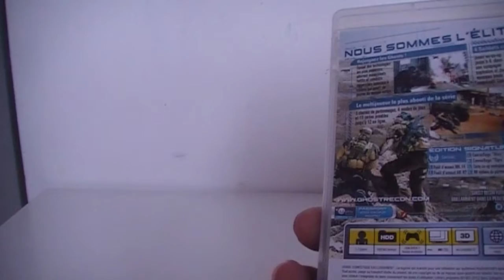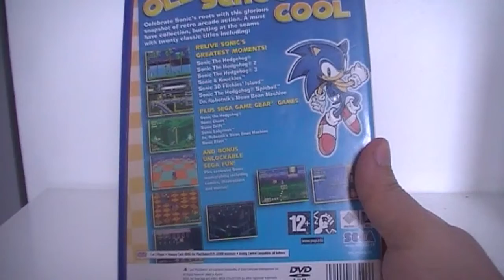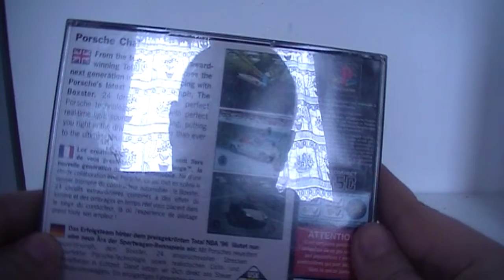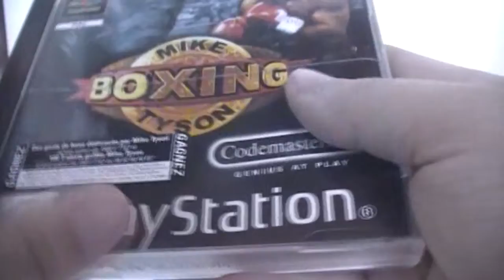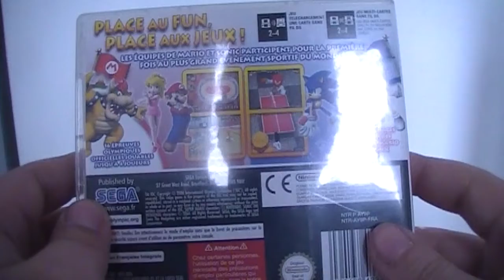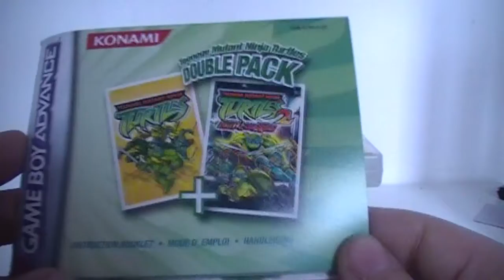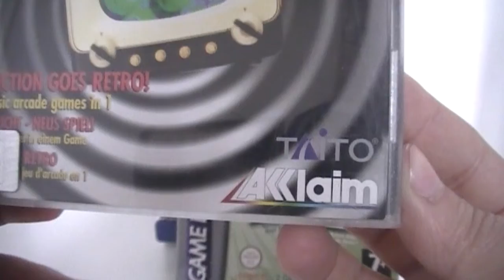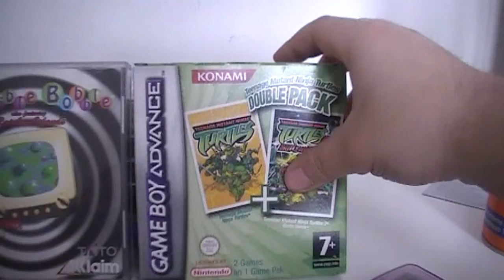Vidéo Brocante du 28 avril 2013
Voici une nouvelle vidéo brocante du 28 avril 2013.